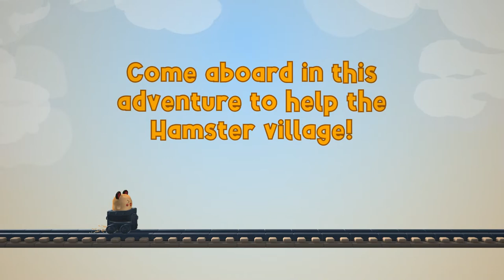Hamster on Rails - Launch Trailer - Steam